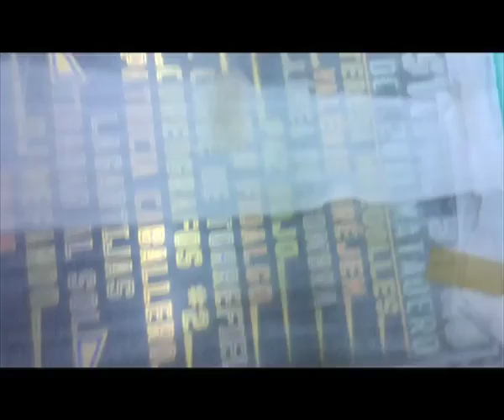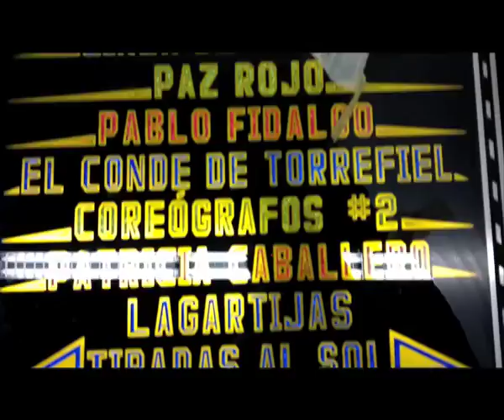El cartel de Sismo 2011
Una idea de Roger Adam.

Recorded with n81 / sound / no edit